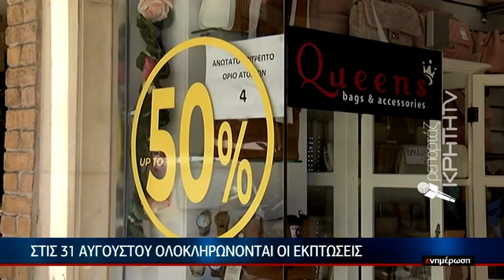Αυξημένη η κίνηση στην αγορά του Ηρακλείου